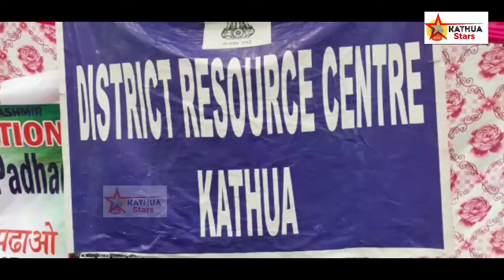शिक्षा विभाग द्वारा आज एग्जीबिशन का किया गया आयोजन बच्चों ने लिया बढ़-चढ़कर हिस्सा